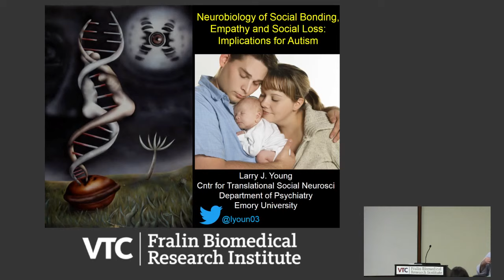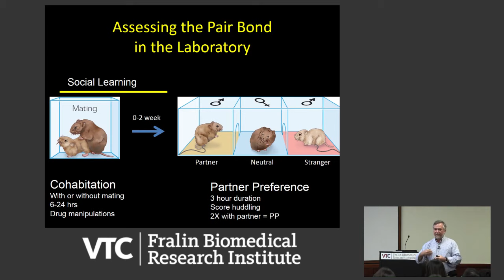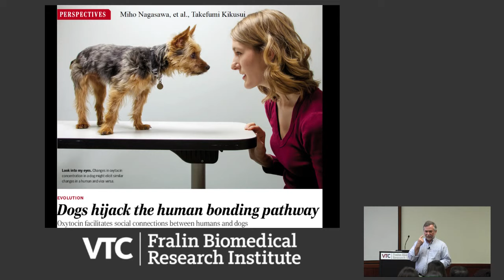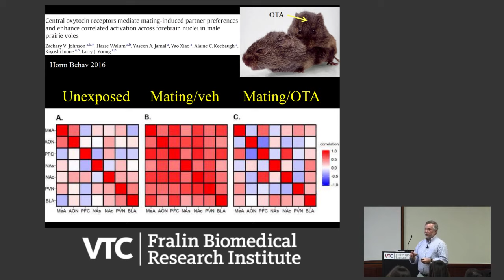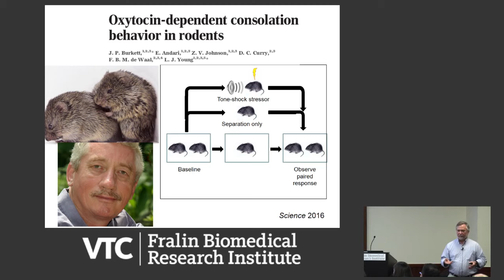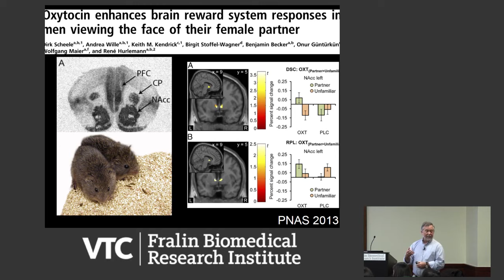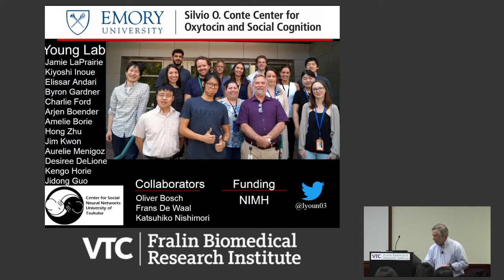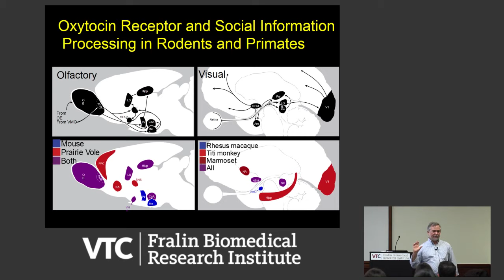The Neurobiology of Social Bonding, Empathy, and Social Loss: Implications of Autism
Larry Young, Ph.D.